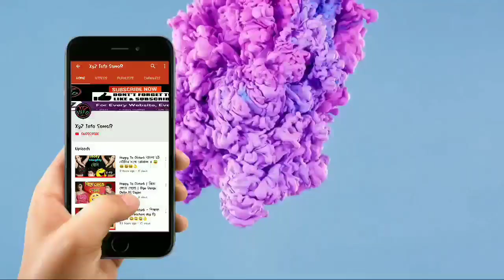পুরীর ফাঁকা হোটেল happy to disturb | Rj Sayan